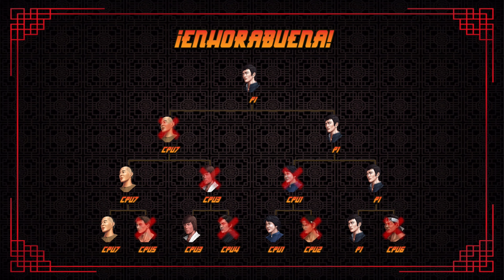Shaolin vs Wutang 2 - Torneo Con Bruce Lee (Jeet Kune Do)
Aqui teneis el enlance de steam para comprar el juego Shaolin vs wutang 2 para PC no es un juego que sobresalga por los efectos especiales, solo combate influenciado por las películas de Kung Fu clásicas. El juego cuenta con sonidos de lucha auténticos provenientes de las películas y un sountrack totalmente licenciado con la mejor música de las películas clásicas de King Fu. Shaolin vs Wutang es una carta de amor dirigida a los cines clásicos de Kung Fu de lo 70’s y 80’s . Este juego es una pasión de un desarrollador independiente cuyo proyecto fue sacado adelante por tan solo una persona con tremendo amor por lo que hacia, ademas de un notorio conocimiento acerca de películas de Kung Fu. El desarrollador aclara que no era su única intención la de crear la misma experiencia que se evidencia en los juegos de lucha con alto presupuesto, por lo contrario su objetivo principal es proveer a los jugadores una experiencia de juego satisfactoria llena de nostalgia y reminiscencia por las películas de artes marciales.